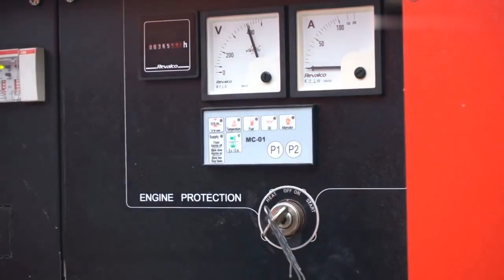The World's Most Terrible Sawmill Is Operating, Most Of Technologically Advanced Machinery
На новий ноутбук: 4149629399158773